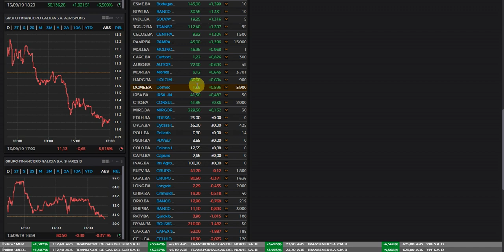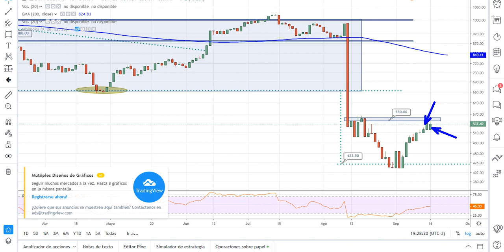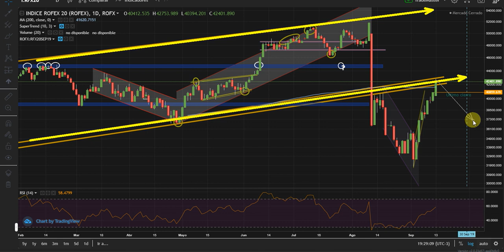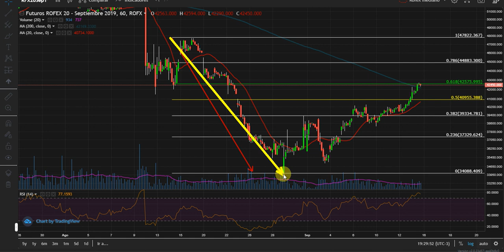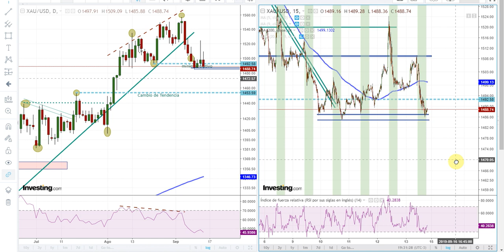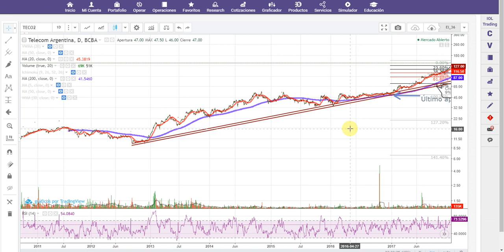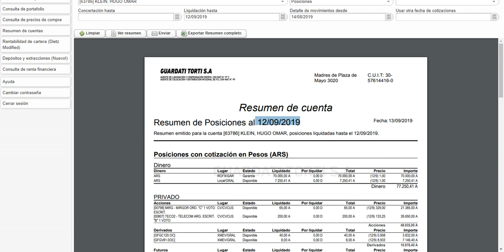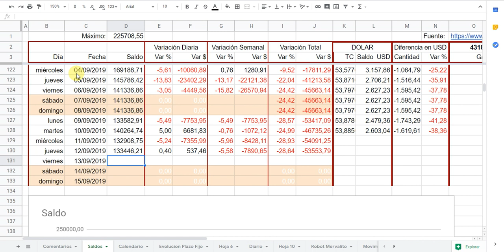Proyecto Un Millón - #227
Link del reglamento grupo (pdf)